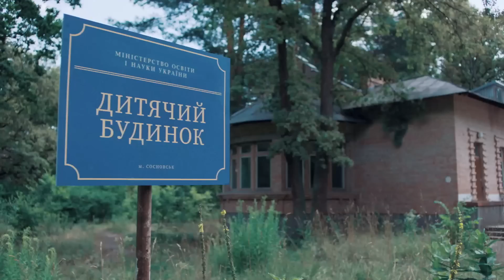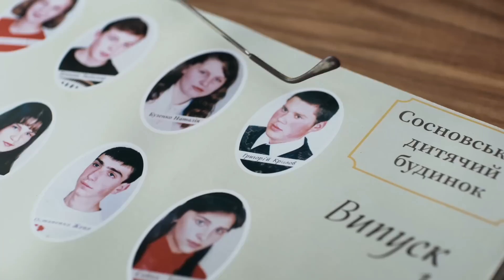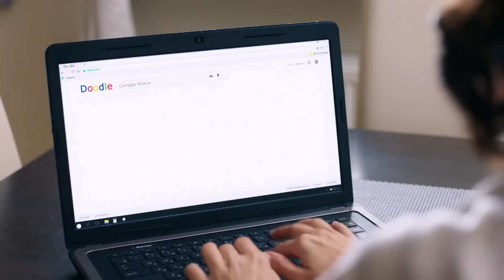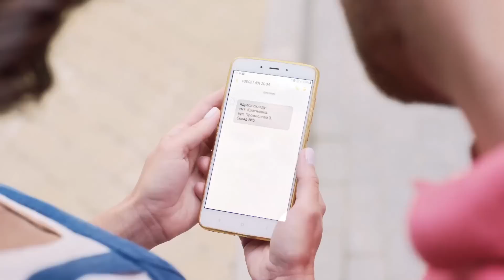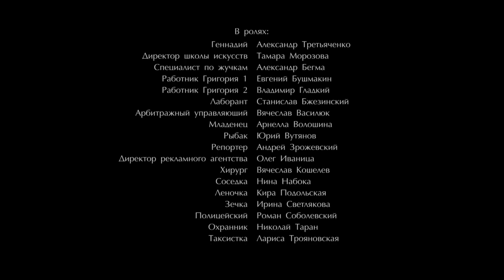😱ЧУЖА ГРА. ЗАВАГІТНІЛА ВІД КОХАНОГО, ЯКИЙ ВЖЕ БУВ МЕРТВИЙ. ЯК ТАКЕ МОЖЛИВО? | МЕЛОДРАМА. 3 СЕРІЯ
ЧУЖА ГРА. 3 СЕРІЯ

Людмила з чоловіком Григорієм дуже мріяли про дитину й от за кілька місяців після його загибелі жінка дізнається про вагітність. Але від кого? Вона починає пригадувати й виявляється, що саме день смерті коханого Люда геть не пам'ятає. За результатами тесту ДНК дитина — від Григорія. Але по факту це нереально, адже за всіма строками чоловік Людмили вже був мертвий. Тепер виникають сумніви, чи так це насправді?